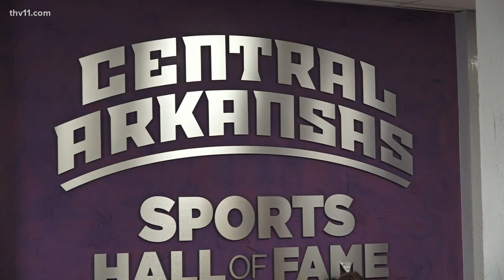UCA hires Tony Kemper as Sugar Bears head basketball coach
Kemper was on the Sugar Bears staff from 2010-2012, and now he's back at UCA after spending the 11 seasons at Marshall.